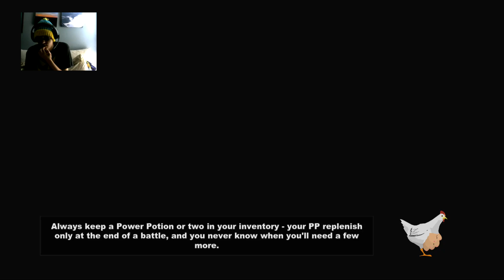SP the Stick of Truth (Part 7)~Taco Bell Conspiracy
In this one beekos we will be learning the Sneaky Squeaker from Randy Marsh as well as recruiting  the Goth Kids to the Kingdom of Kuppa Keep. Before all is said a done however Randy sends us on a quest to investigate the crashed UFO that the government is covering by telling the town that its the construction of a nee Taco Bell.